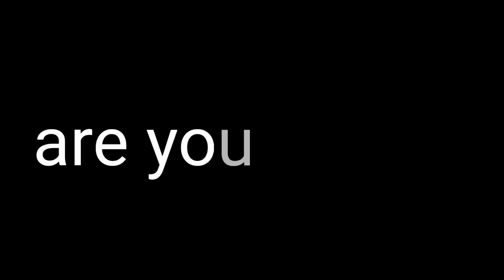Nov 7th - 2024 [street ball] 2v2 birthday run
We won